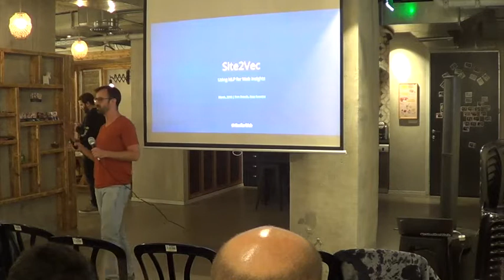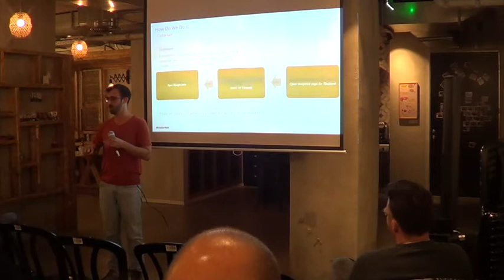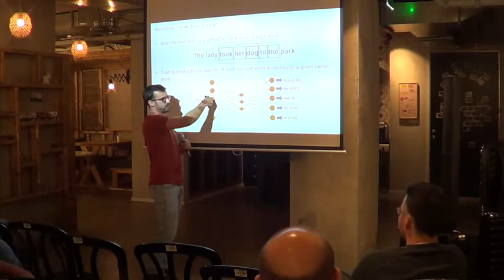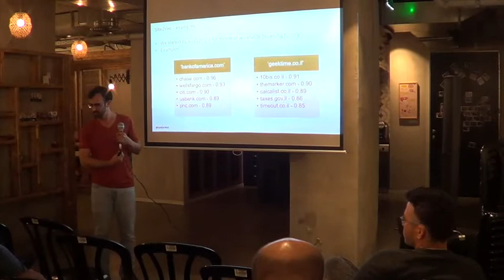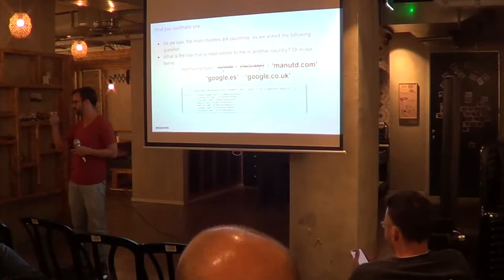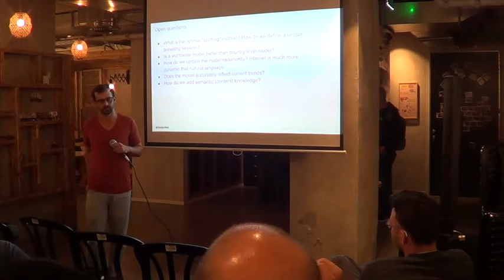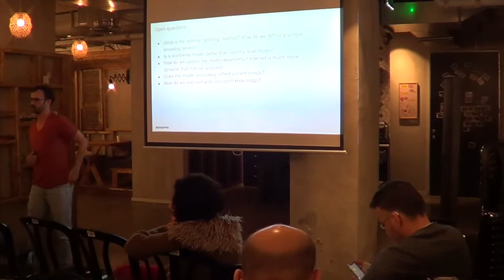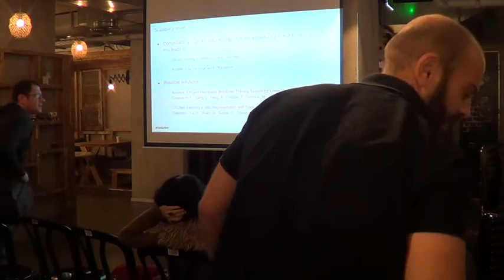The Language of Browsing – Tom Braude @ Similarweb (Eng)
Title:
The Language of Browsing – Using Browsing History to Understand Website Audience Behavior

Abstract:
Every day, users around the world make over 10 billion visits to websites on their personal computers and mobile devices. Understanding the underlying patterns and behaviors behind these visits is a central challenge in web research. At SimilarWeb, our goal is to measure and analyze the traffic and attributes of over 60 million websites and mobile apps.
Over the last few years, NLP research has advanced at a previously unimaginable rate. Applications of this research surround us wherever we go, in any digital platform. Advances in the creation of meaningful word representations (word embeddings) are the basis for many of the techniques used today for different NLP tasks.
In SimilarWeb we have our own language to understand – instead of words we have sites and instead sentences, browsing history. Based on this understanding, we have developed techniques that are able to create meaningful site embeddings. Using these representation, we derive deep and meaningful insights about our everyday usage of the web.
In this presentation I will present some the techniques used and some interesting insights as well as the technical difficulties of dealing with such data.

Bio:
Tom Braude - B.Sc from BGU, Data Scientist for the Research Group at Similarweb. Previously a senior lecturer for Amdocs.